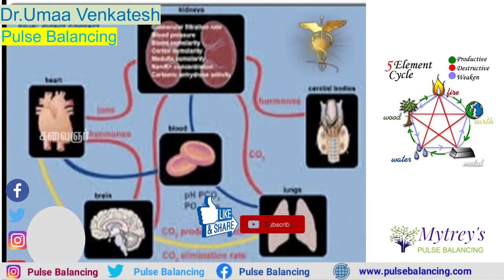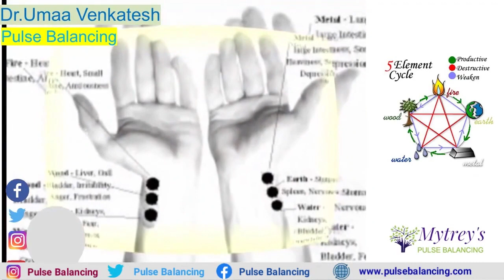9 Years Back | Pulse Balancing | Uma Venkatesh | அனைத்துக்கும் ஒரே தீர்வு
9 Years Back | Pulse Balancing | Uma Venkatesh | அனைத்துக்கும் ஒரே தீர்வு